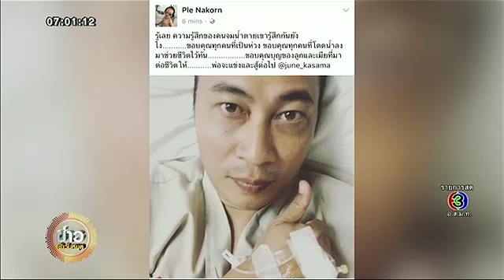'เปิ้ล นาคร' เรือพลิกคว่ำเจ็บขณะลงแข่งที่ขอนแก่น เผยรู้ซึ้งความรู้สึกของคนจมน้ำตาย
นักแสดงและพิธีกรหนุ่มอารมณ์ดี เปิ้ล-นาคร ศิลาชัย หวิดสิ้นชื่อ หลังประสบอุบัติเหตุระหว่างร่วมทำการแข่งขันเรือเร็ว Fomula1 ชิงแชมป์ประเทศไทย ที่บึงหนองโคตร จ.ขอนแก่น

โดยก่อนจะเกิดเหตุการณ์ช็อก เฟซบุ๊ก Ple Nakorn ได้ไลฟ์สดพร้อมระบุว่า "สด เชียร์ป๊าเปิ้ล…!!!….แข่งเรือ Fomula1….เชียร์กดไลค์กดแชร์รัวรัว บึงหนองโคตร ขอนแก่น…."

ก่อนที่ต่อมาจะมีการไลฟ์สดอีกครั้งระหว่างถูกนำตัวส่ง รพ. เพื่อบอกเล่าอาการว่า “เผื่อจูนกับลูกดูอยู่ พี่โอเค ไม่ต้องตกใจนะ เหมือนกับออกช้าหน่อย มันก็เลยสำลักน้ำ ตอนนี้มีอาการปวดตัว เพราะว่าแรงเบลต์มันกระชาก หน้าลูกลอยขึ้นมาตอนที่จมอยู่ในน้ำ พยายามเอาเข็มขัดที่รัดตัวออก มันดึงออกช้า ติดพวงมาลัย อีกทั้งมันปวด จนเฮือกสุดท้ายแล้ว จนน้ำเข้าไป 3 อึกแล้ว จึงตัดสินใจชกกระจก ซึ่งกระจกมันเปิดอยู่แล้ว จูนดูอยู่หรือเปล่า พี่ไม่เป็นไรนะ เดี๋ยวไปเช็คที่โรงพยาบาลก่อน”

ล่าสุด นักแสดงหนุ่มก็ได้โพสต์เฟซบุ๊กบอกเล่าอาการอีกครั้ง ระบุว่า "รู้เลย ความรู้สึกของคนจมน้ำตายเขารู้สึกกันยังไง………..ขอบคุณทุกคนที่เป็นห่วง ขอบคุณทุกคนที่โดดน้ำลงมาช่วยชีวิตไว้ทัน… ..ขอบคุณบุญของลูกและเมียที่มาต่อชีวิตให้………..พ่อจะแข่งและสู้ต่อไป @june_kasama"

รายการ 'ข่าวเช้าวันหยุด' เสิร์ฟข่าวสารความเคลื่อนไหว
ออกอากาศ ทุกวันเสาร์-อาทิตย์ เวลา 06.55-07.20 น. ทางช่อง 3HD
สามารถติดตามความเคลื่อนไหวข่าวสารอื่นๆ ได้ที่